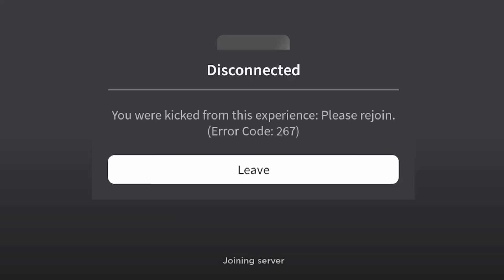What is Roblox Error Code 267 | Roblox Tutorial 2025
In this Roblox tutorial, we'll explain what Roblox error code 267 is and how to fix it. Discover how to troubleshoot common errors and ensure a smooth gaming experience on Roblox. This tutorial is ideal for Roblox players who want to overcome technical issues and enjoy their favorite games.

Timestamps

Intro – 00:00 – 00:13
Understanding Roblox Error Code 267 – 00:14 – 01:37